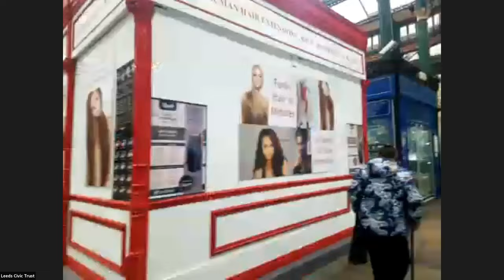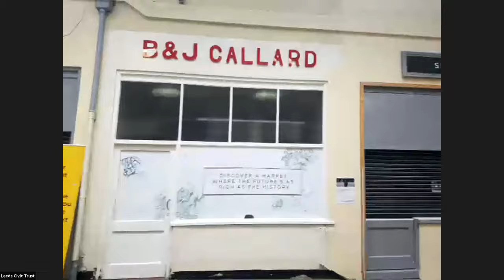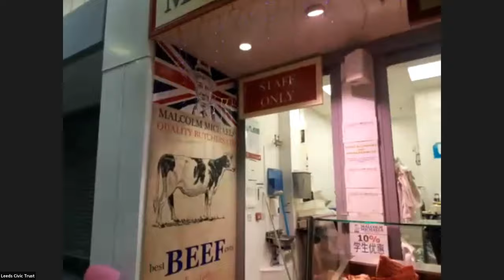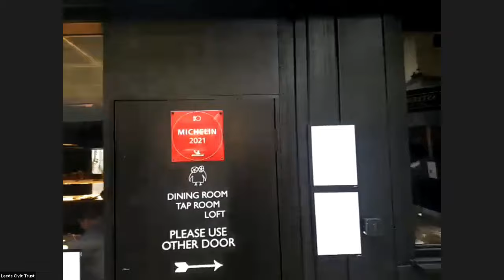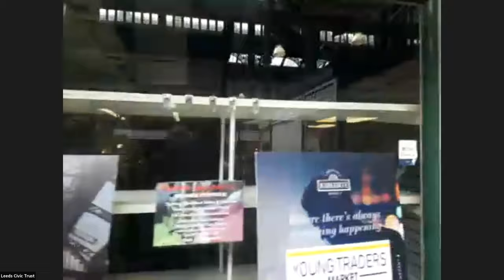Shopping For Supper in Leeds Kirkgate Market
Join Rob Kilner as he takes us on a virtual tour of Europe's largest indoor market, the historic Leeds Kirkgate Market.